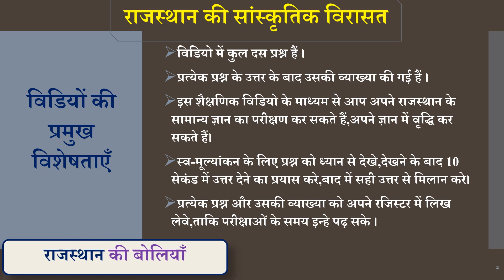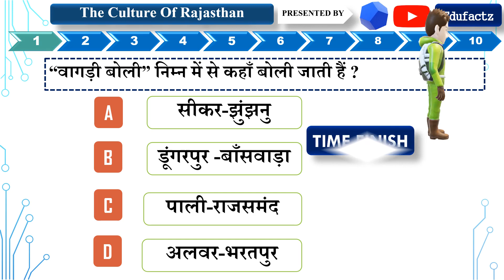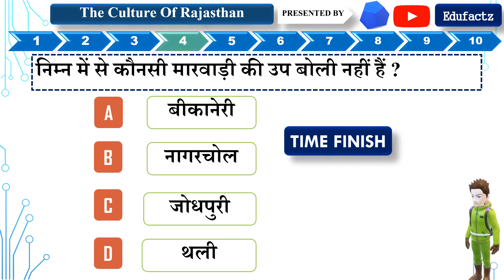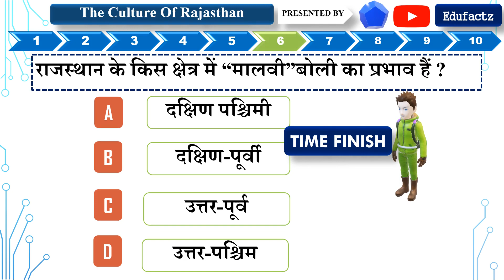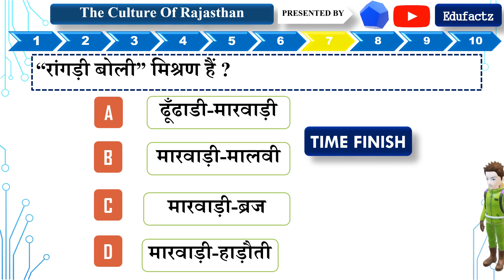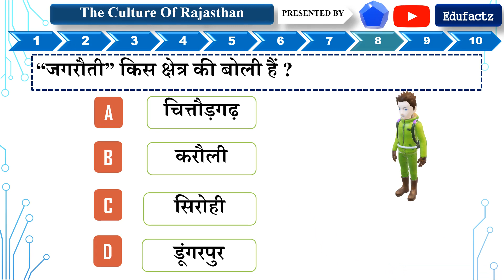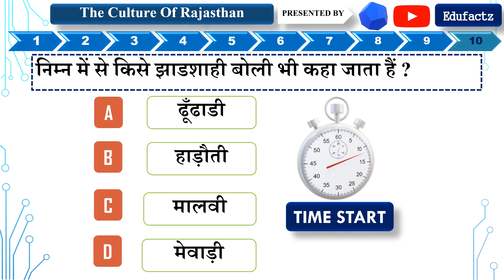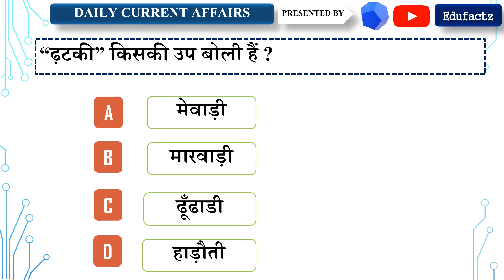REET TEST SERIES 2020 - 12 राजस्थान की बोलियाँ I सामाजिक अध्ययन I level 2 social studies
REET TEST SERIES 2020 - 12 राजस्थान की बोलियाँ  I सामाजिक अध्ययनI level 2 social studies
रीट 2020 rajasthan gk,rajasthan gk question
इस वीडियो मे रीट परीक्षा लेवल 2 सामाजिक विज्ञान (social science) से संबंधित विषय राजस्थान की बोलियों वागड़ी बोली,ढूंढाडी बोली ,मारवाड़ी बोली ,मेवाड़ी बोली ,हाड़ौती बोली ,मेवाती बोली,पंजाबी बोली,मालवी बोल,रांगड़ी बोली  से संबंधित महत्वपूर्ण प्रश्न ( reet  important question ) सम्मिलित है । ये प्रश्न रीट परीक्षा (reet examination preparation 2020 ) की तैयारी मे उपयोगी हैं ।
राजस्थान की बोलियाँ
अध्यापक पात्रता परीक्षा संबंधित महत्वपूर्ण प्रश्न
reet level 2 test series
reet online test series
reet mock test in hindi
reet level  2  practice test
reet  important question
reet question paper
reet 2020
राजस्थान की बोलियाँ
सामाजिक अध्ययन
वागड़ी बोली
ढूंढाडी बोली
मारवाड़ी बोली
मेवाड़ी बोली
हाड़ौती बोली
मेवाती बोली
पंजाबी बोली
मालवी बोली
राँगड़ी बोली
खेराडी बोली
जगरौती बोली
कठेर बोली
तोरावटी बोली

इस वीडियो मे राजस्थान की बोलियों से संबंधित कुल 10 प्रश्न है । इससे विद्यार्थी अपना मूल्यांकन (reet  test ) भी कर सकते हैं ।